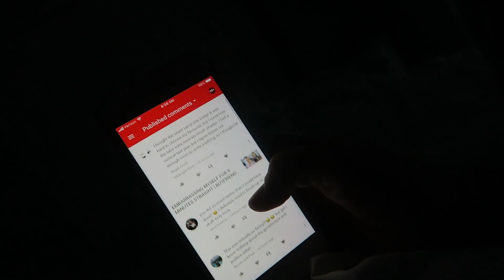COLLEGE MORNING ROUTINE 2018: VLOG STYLE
college morning routine 2018!!! i'm always super rushed in the morning for my college classes, especially having an 8:00 am class this semester. this is my college morning routine for busy mornings when i don't have much time to get ready... hope y'all enjoy

_alexa_paige

Canon Rebel t5i + Sigma 35mm lens
Canon g7x

nicole